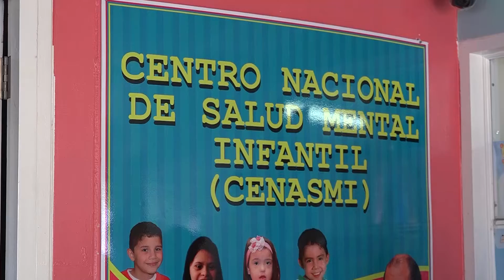Padres de niños hiperactivos mejoran comunicación para el desarrollo integral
Un grupo de al menos 15 padres de familia con hijos que padecen trastornos por déficit de atención, hiperactividad y autismo, reciben charlas periódicas en el Centro Nacional de Salud Mental Infantil de la capital.